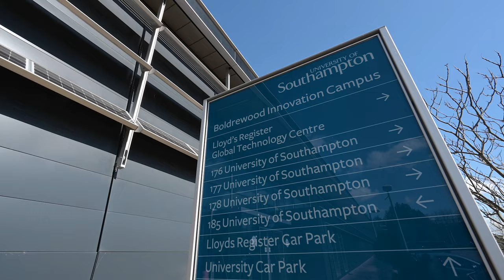The Boldrewood Towing Tank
The University of Southampton Towing Tank is a new facility located at the recently opened Southampton Boldrewood Innovation Campus.

With dimensions of 138 m x 6 m x 3.5 m and a maximum carriage speed of 10 m/s, this world class facility is ideally suited to support teaching, research and commercial clients, not just for conventional ship model testing but across the aerospace, energy, and transportation sectors.